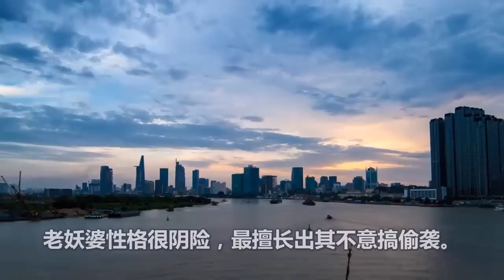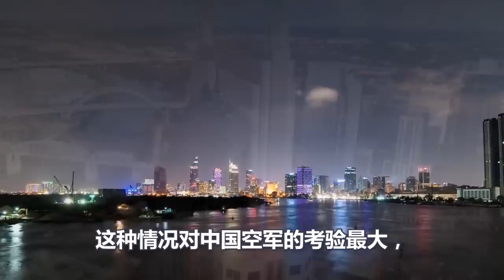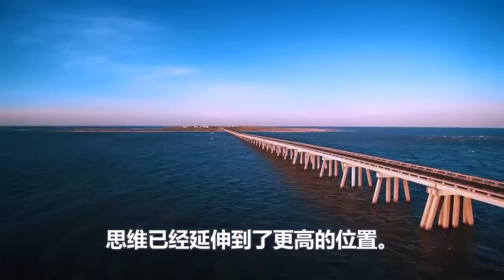叮了满头包、佩洛西算是玩砸、捅了超级马蜂窝、中俄朝鲜三方联动、轰动全球的一幕上演、美国彻底慌了、